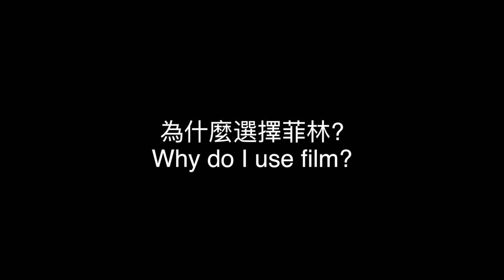Huang Jing - The Urban Poet, Leica Oskar Barnack Newcomer Award 2011 | La Galerie Paris 1839